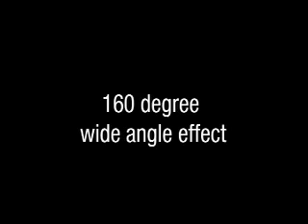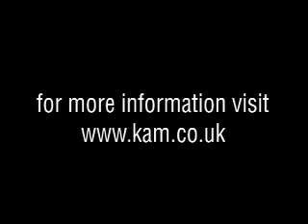KAM LED Swingfire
This is a short video of the LED Swingfire from Kam. Feel free to embed this video and don't forget to link to our